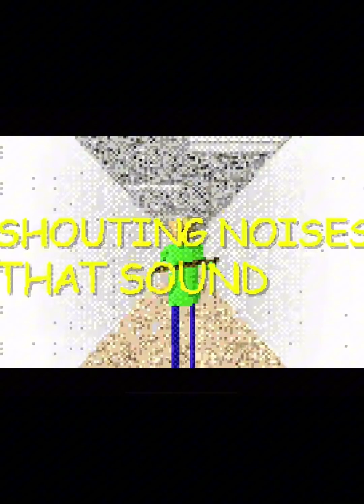basics in behave but I added random pngs and references